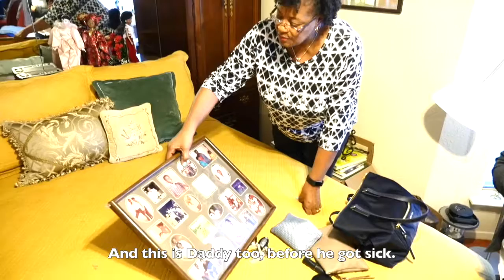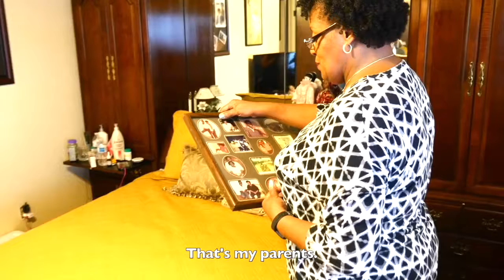Ethel Forest and Carolyn Jones